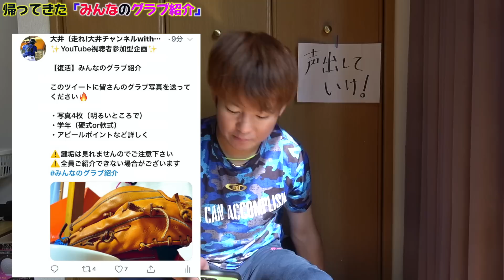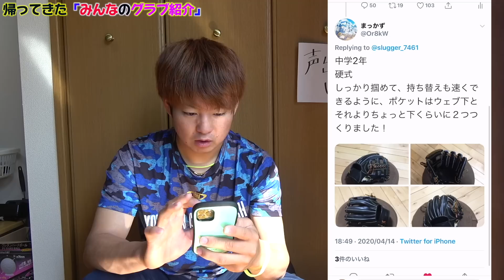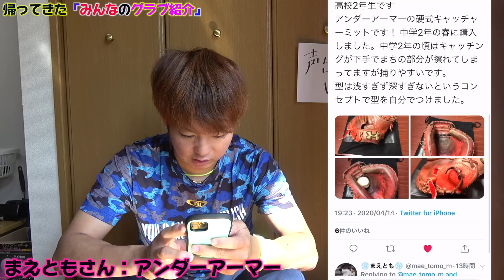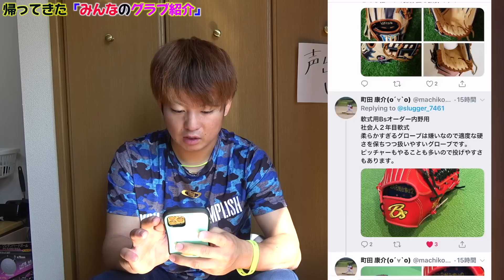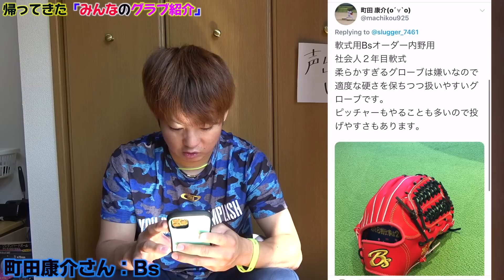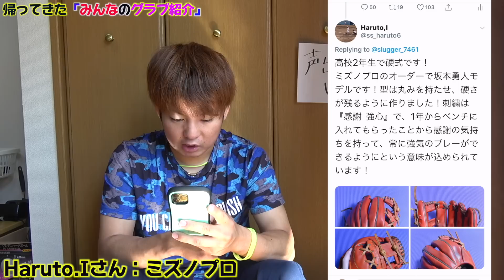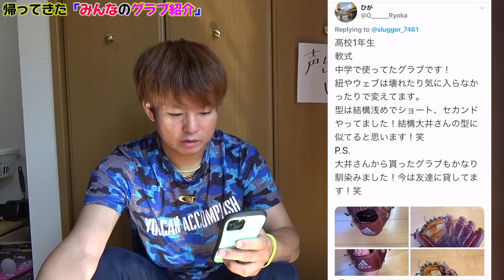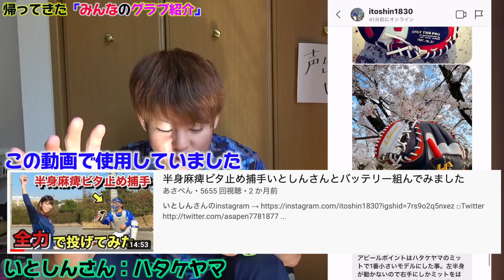【みんなのグラブ紹介】最近の中高生や野球人の使うグラブを一気に紹介してみた。【第一弾】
毎日note更新中！是非読んでください！

⭐️打撃動画編⭐️